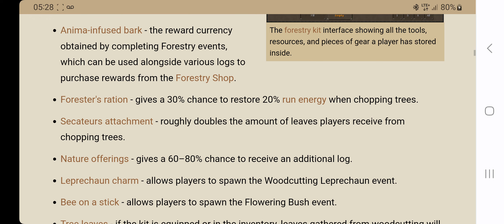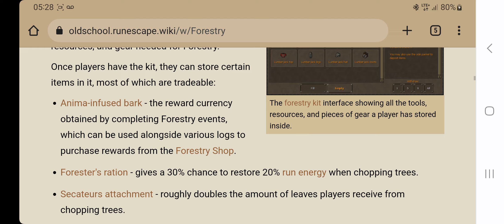OSRS Return: Episode 6 (Revenant Attempt)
No Soul wars in this episode, i dont think. Just trying to get back into the swing of things. Enjoy peeps!